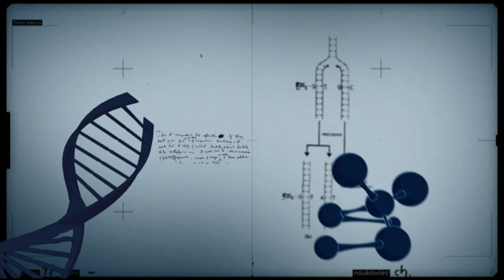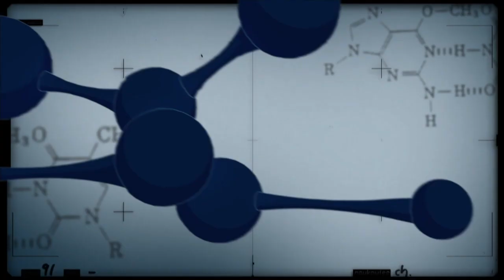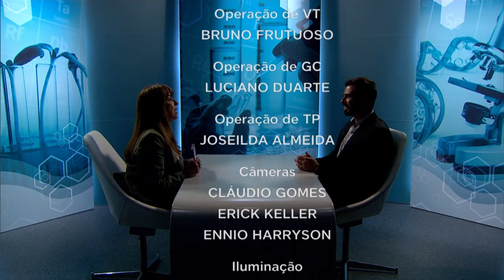Embrapa e ABDI se unem para mapear o aproveitamento de biomassas do agronegócio brasileiro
CONEXÃO CIÊNCIA - 28.08.18: esta edição fala da parceria entre a Embrapa e a Agência Brasileira de Desenvolvimento Industrial (ABDI) na criação de um sistema de mapeamento de informações sobre biomassa, resíduos e efluentes do agronegócio brasileiro com foco na bioeconomia.